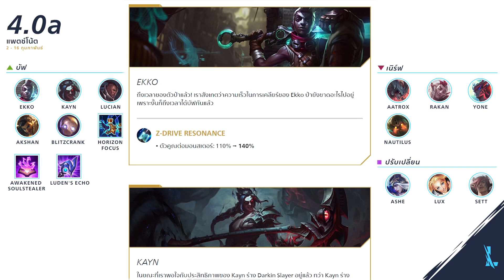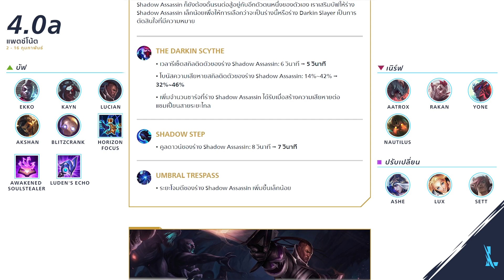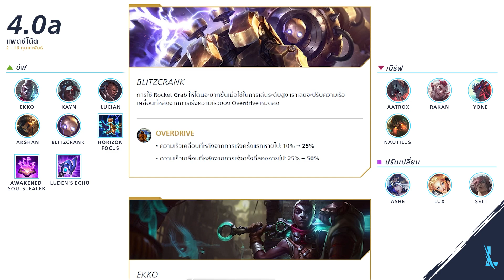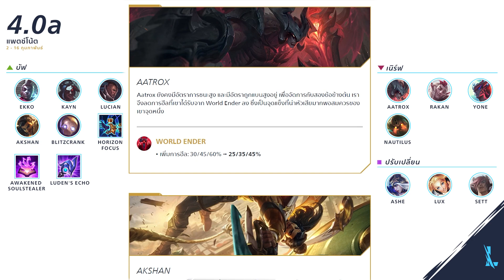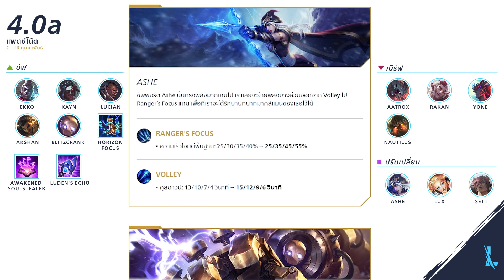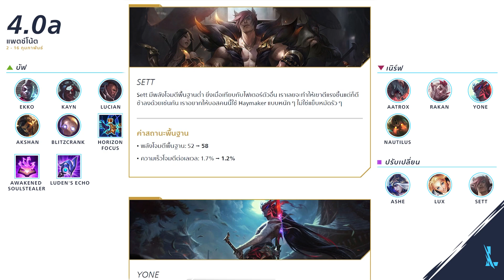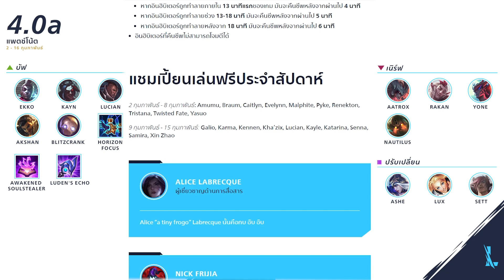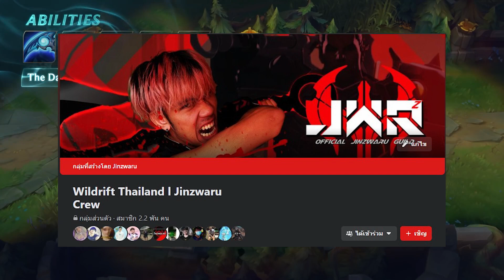อ่านแพตช์ Wildrift : Patch 4.0a ปรับให้เก่งขึ้นหลายตัวและการกลับมาของ Kayn ร่างฟ้า! [2/2/23]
เติมเงินสุดคุ้มกว่าเติมเอง ปลอดภัยและสนับสนุน Jinzwaru ได้ทื่

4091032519 ธนาคาร ไทยพาณิช ชื่อ ภัทร (ได้เต็ม 100%**แนะนำ** ส่งสลิปมาจะขอบคุณออก Live) พร้อมเพล 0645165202

Line : Jinzwaru หรือ 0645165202